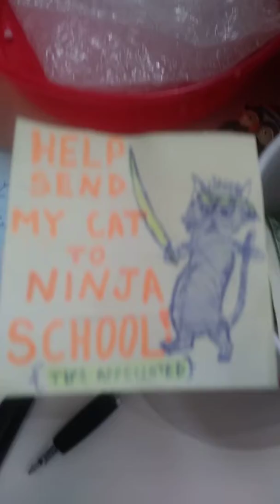TY Teodor Yovev Dance To Celebrate Life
1 minute and 16 seconds pure joy.